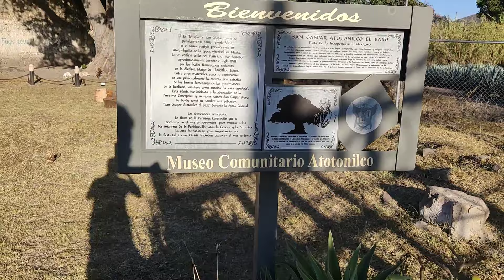Exploramos Templo Abandonado con casi 300 años de Antigüedad Casi Desaparece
A tan solo una hora treinta minutos del centro de Guadalajara, en el estado de Jalisco, se encuentra el hermoso templo de San Gaspar, para ser exacto en el poblado de Atotonilquillo. Una edificación que data de 1727 ya con casi trescientos años de antigüedad. Lamentablemente ya se encuentra muy destruido, conserva detalles ornamentales increíbles, desde frescos hasta figuras muy bien detalladas, acompáñame a recorrerlo.

Un agradecimiento a mis amigos de @TapatíosExplorandoy @dimensionabandonada  por la excelente exploración.